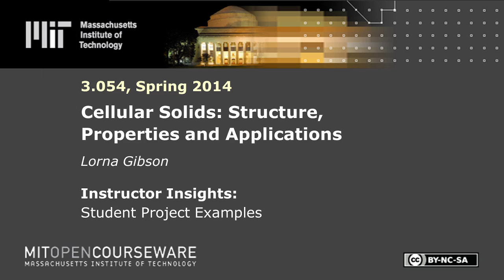Student Project Examples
MIT 3.054 Cellular Solids: Structure, Properties and Applications, Spring 2014
Instructor: Lorna Gibson

Student project examples are discussed by Professor Gibson in this video clip.